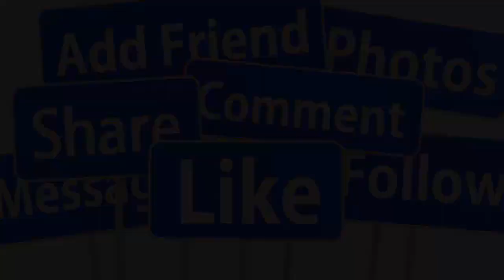🔴CHIỀU 24/4 : VĨNH BIỆT NS PHƯƠNG HỒNG THỦY KẾT LIỄU ĐỜI TUỔI 74 SAU CÚ S.ỐC HÔN NHÂN TAN VỠ